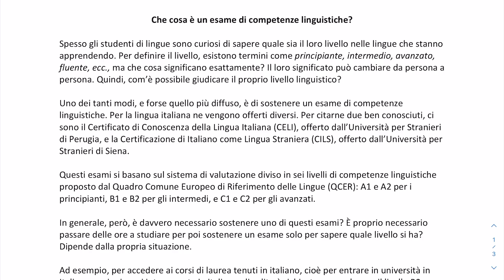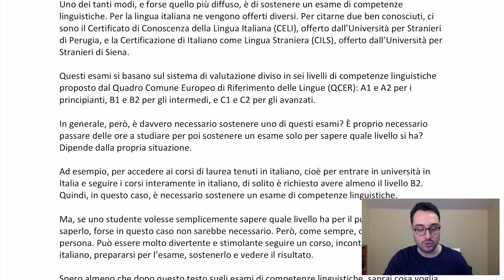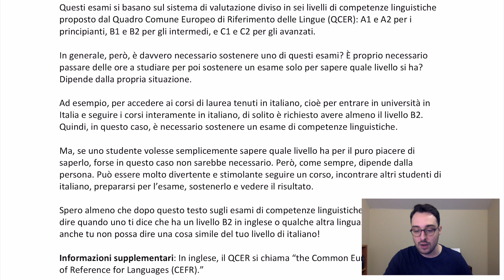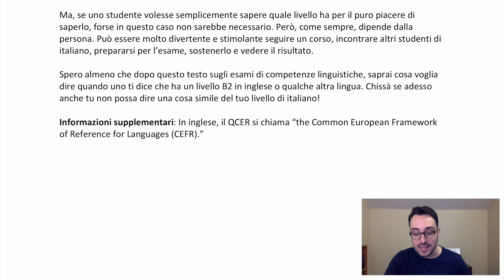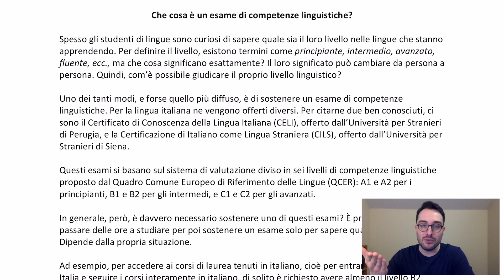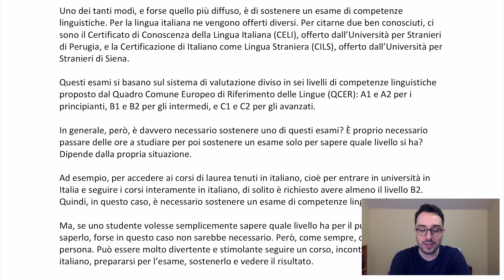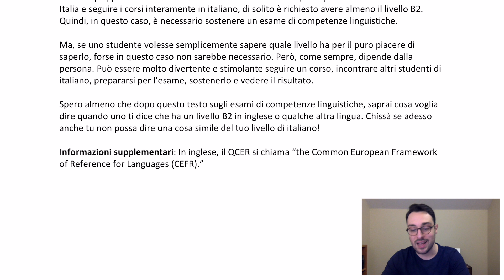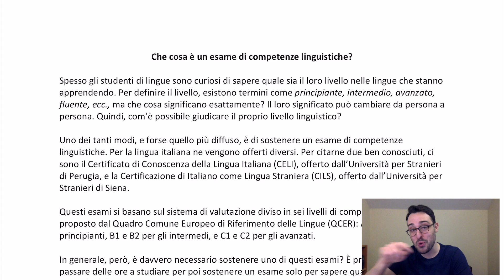Italian Reading & Pronunciation Practice | Upper Intermediate B2 Italian Text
Italian listening comprehension and pronunciation for intermediate students.

Time stamps:
0:00 Intro
1:17 First reading, slow pace
4:58 Second reading, faster pace
9:00 Closing

Equipment:
Filmed on MacBook Pro & iPad Pro
App used: Notability

Always remember to Spread the Love!